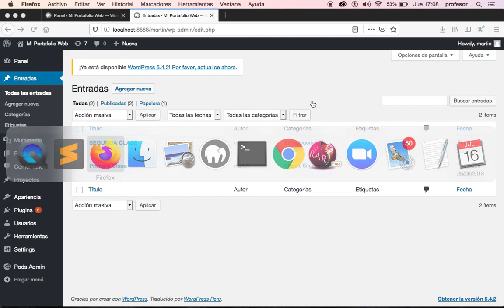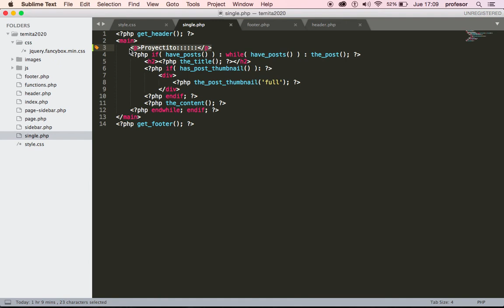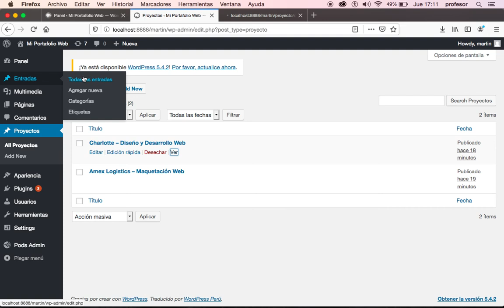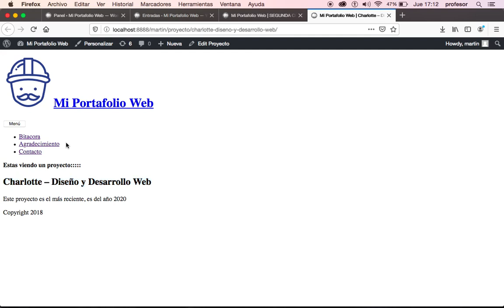Wordpress: Pods - Creando Template Proyecto